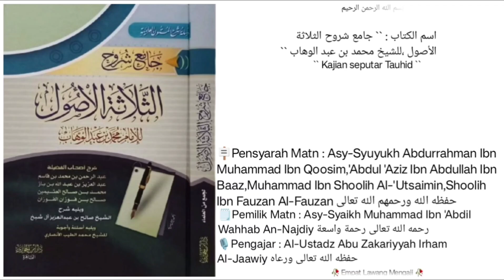Dars `` 18 `` | 📚Jaami' Syuruh Ats-tsalatsatil Ushul | Hubungan al-wala & al-baro dgn keimanan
Ayo Belajar TAUHID.

🔵 Kajian Tauhid
Kitab "Tsalatsatul Ushul"

Majlis 18
MUQODDIMAH KEDUA
3⃣ Larangan berwala terhadap musuh2 Alloh & Rosul-Nya
✅ Hubungan al-wala & al-baro dg keimanan
✅ 3 jenis golongan dalam pemberian al-wala & al-baro
✅ Contoh penerapan salaf terhadap prinsip al-wala & al-baro
Dll...

Semoga bermanfaat...
Simak dengan seksama, amalkan & sampaikan.

🎙 Pemateri: Ust. Abu Zakaria Irham Al-Jawiy waffaqohulloh

🕌 Al-Utsmaniy, 25 Syawal 1441